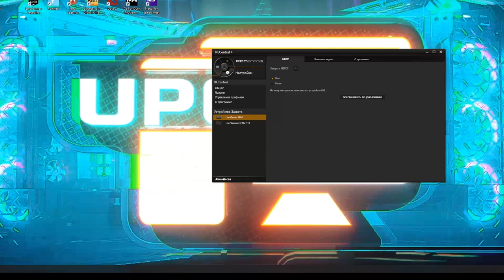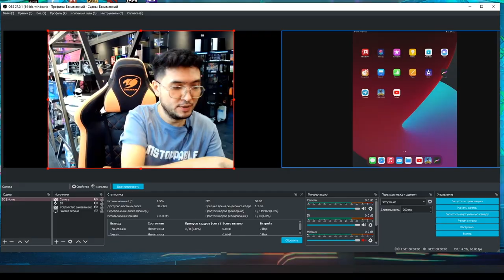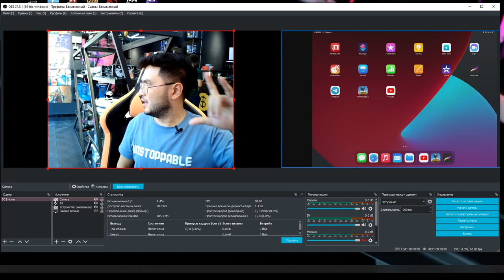UPG - Telefondan stream qilish. / Avermedia LIVE Streamer Mini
PUBG Mobile o’yinini ishqibozlari kundan-kunga ko’payib bormoqda, va biz bundan faqat hursandmiz. Ammo telefondagi o’yinni stream qilmoqchi bo’lganlar orasida, qanday qilib buni amalga oshirish mumkin deb bosh qotiryatganlar ham ko’p. Ushbu videoda bu savolga yechimni bilib olishingiz mumkin. Etiboringiz markazıga AverMedia brendidan LIVE streamer mini ni havola etamiz. Videoda o’zingiz uchun keraklı bo'ldan ma’lumotlarni bilib olasiz. Video sizga manzur kelsa like bosib, do’stlaringiz bilan ulashing. Biz esa siz uchun sıfatlı videolar ishlashda davom etamiz
O’zingiz uchun maxsus parametrlarli kompyuter yig’dirmoqchimisiz? Unda bizning Directimizga yoki telegram sahifalarimizga murojat qiling. Biz sizga to’g’ri maslaxat bera olamiz☺️